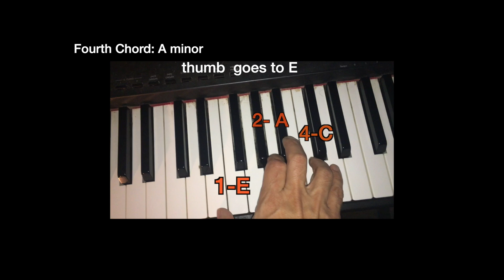The Village First 4 chords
Just for you Ryan! Good luck!